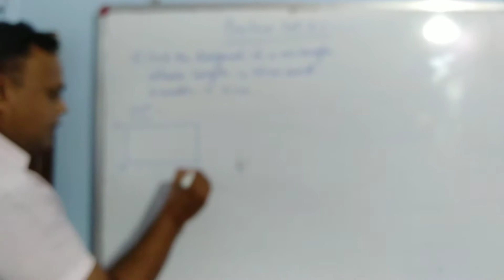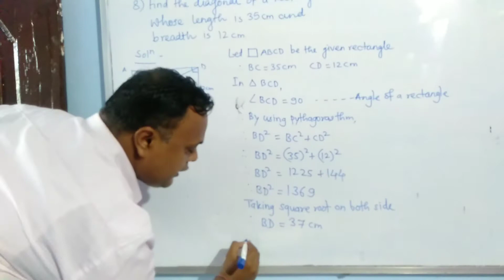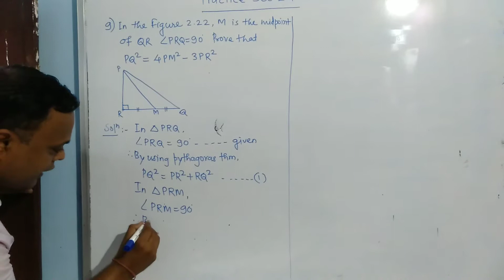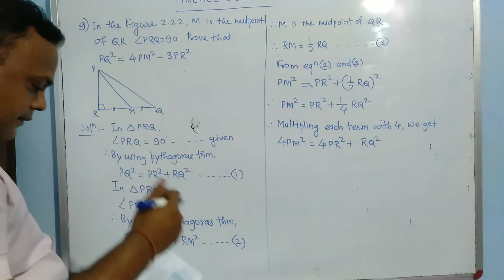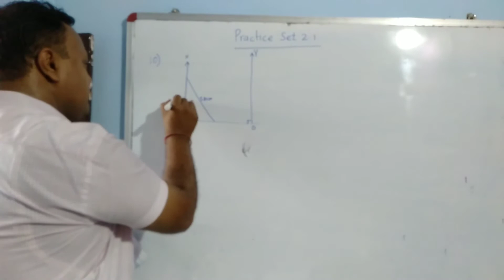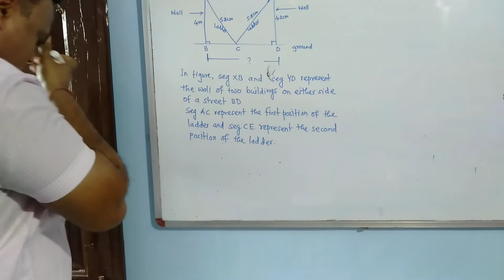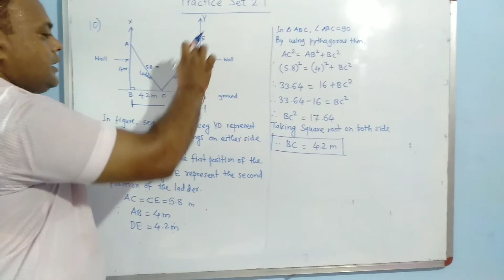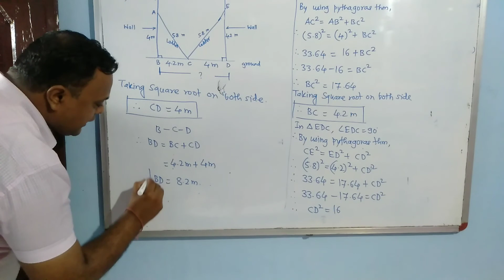10th MathsII Practice Set 2.1 Problem no. 8,9,10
10th MathsII Practice Set 2.1 Problem no. 8,9,10